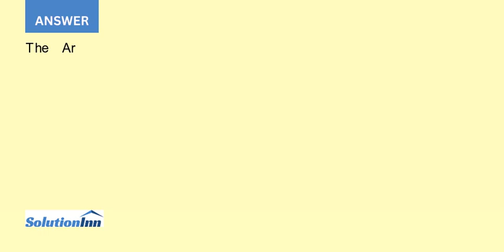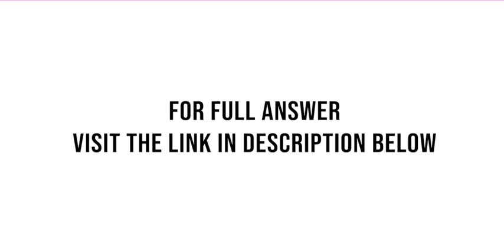Founded in 1989 Arnold Palmer Hospital is one of the largest hospitals for women and children in the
Founded in 1989, Arnold Palmer Hospital is one of the largest hospitals for women and children in the U.S., with 431 beds in two facilities totaling 676,000 square feet. Located in downtown Orlando, Florida, and named after its famed golf benefactor, the ...